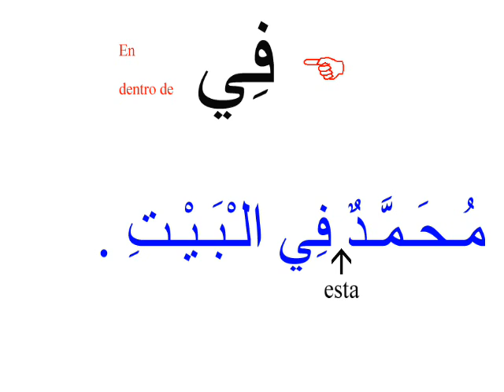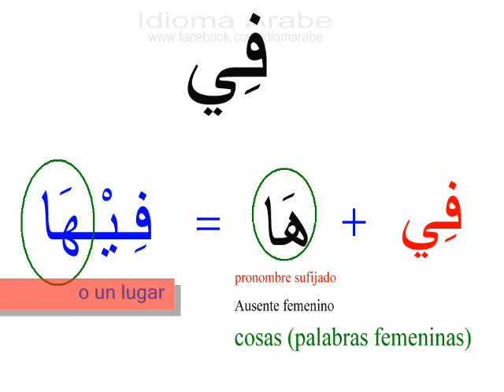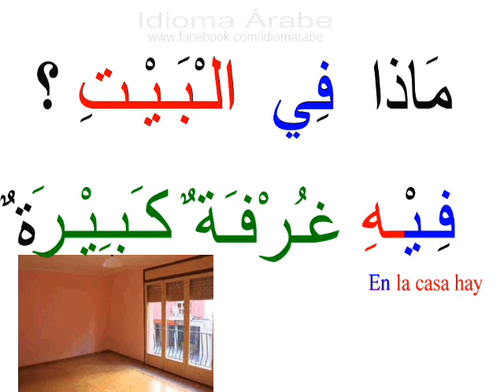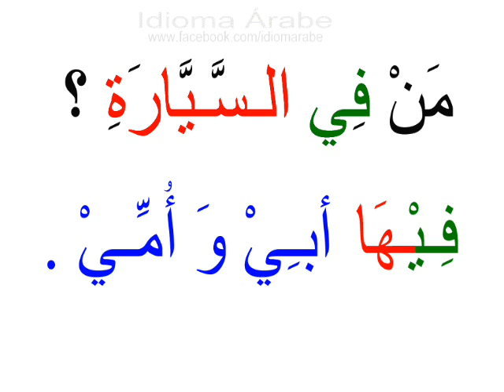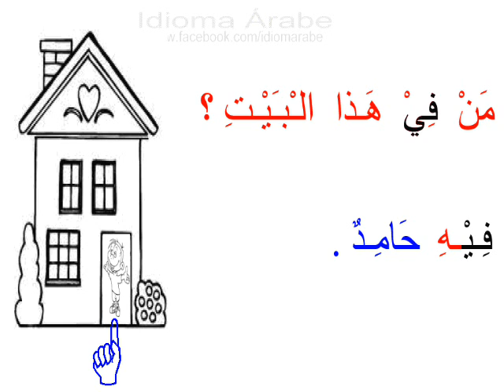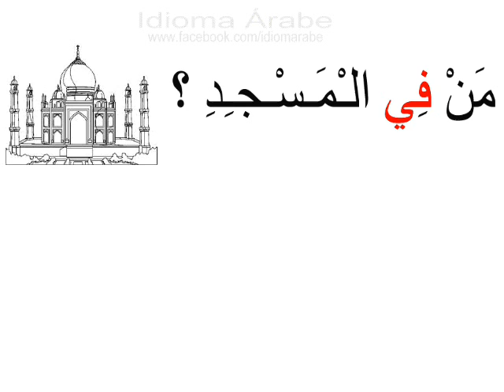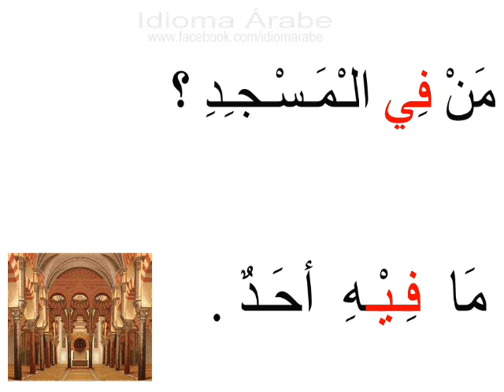Idioma Árabe - nivel 3 - lección 2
Unión de la preposición de lugar (en) con los
pronombres sufijados, para (el) Y (ella) o  (el y (la).
Se utiliza esta union para no repetir la misma palabra
de un lugar que se ha nombrado ya.